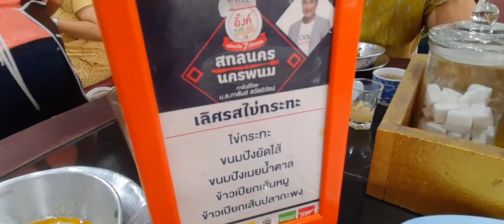กินข้าวต้มร้านเลิศรส จ.สกลนคร